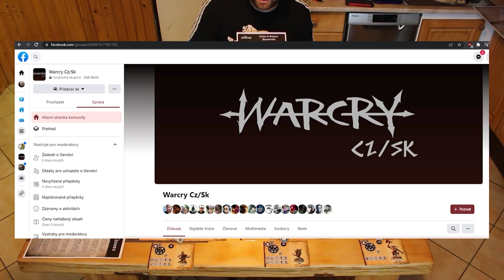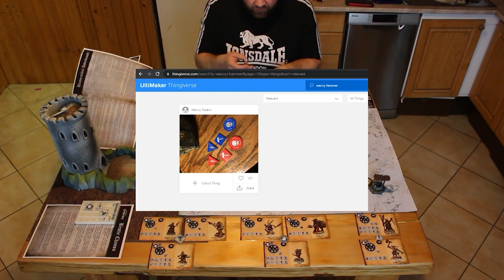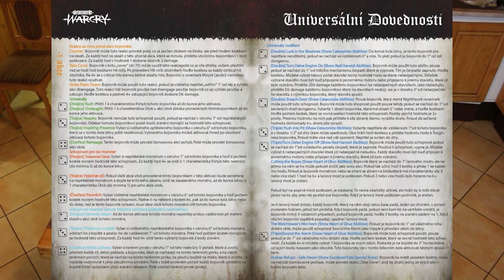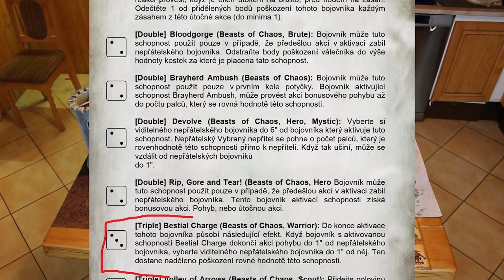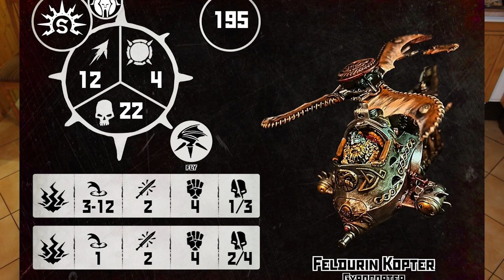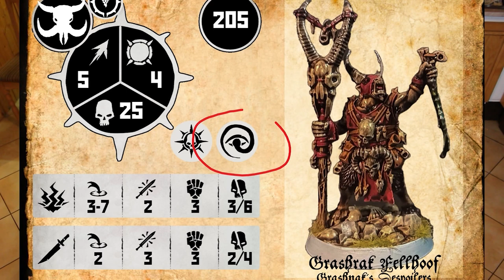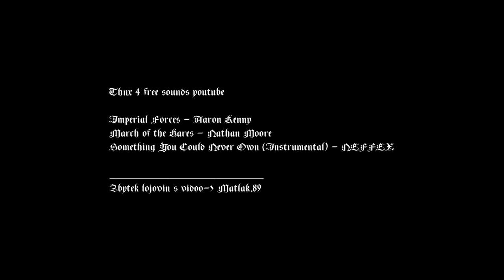Jak hrát Warcry, aneb "první kolečko s Matlákem"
Pro lidi co se chtějí seznámit s herním systémem Warcry. Některé složitosti jsem vynechal, něco jsem prostě zapomněl, ale snaha byla. Snad se Vám to přátelé hodí!
ERATA:
Připomínka pro užité devolve: Ten trpoš se na konci nepohne o 1 palec zpět, tam je ten jeden palec proto, že tento bojovník provede bonus pohybovou akci jako kdyby skákal. Když tak udělá tak se může pohnout od nepřátelských bojovníku, kteří byli do jednoho palce na začátku pohybu.
- A teď k tomu jumpingu, ten trpoš by se měl pohnout 6 palců horizontálně a pak spadne a jestli byl ve vzduchu více než dva palce tak dostane impact damage - tedy jestliže bojovník obdrží impact dmg hoď kostkou na 1 - 3 dmg, 2-3 -1  dmg a na 4+ nic…
(díky za připomínku komunity! 😊)